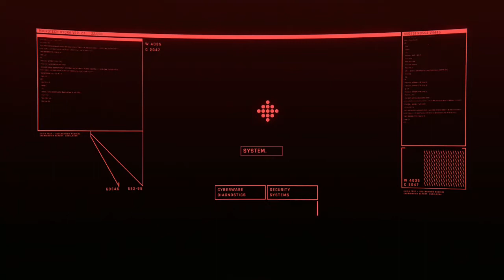Cyberpunk 2077 - Let's Play Part 5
Welcome everyone to part 5 of Cyberpunk 2077. We are introduced to a new character. Lots more actions and intense scenes awaits! We hope you all enjoy! Come join us live on Twitch!